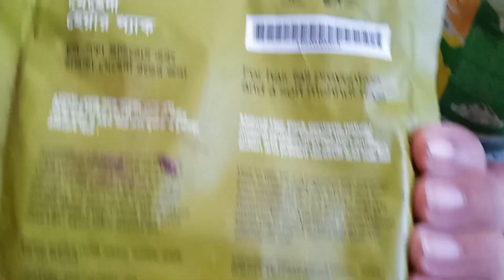চুলের যত্নে ঘরোয়া পদ্ধতি।। হেয়ার প্যাক।।মেহেদী পাতা।। মেথি গুড়া।।পেঁয়াজ চুলের যত্ন দেখে নিন